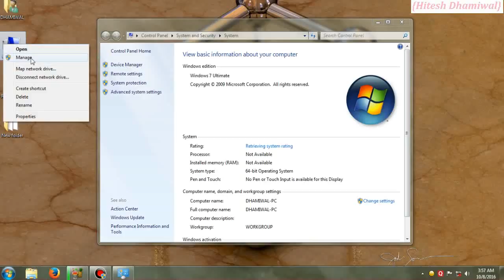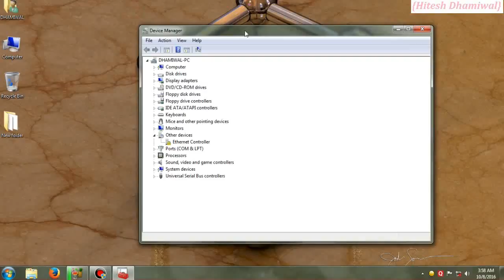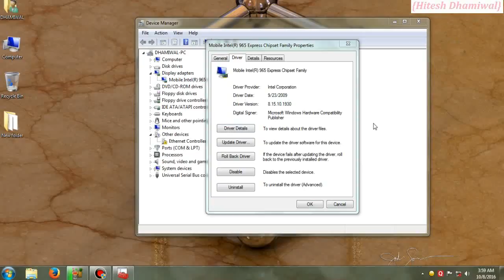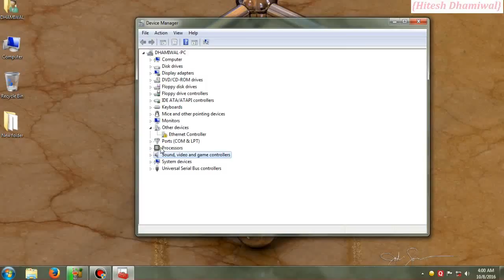How to find out any Hardware version in hindi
In this video i am showing How you can find out your Hardware version